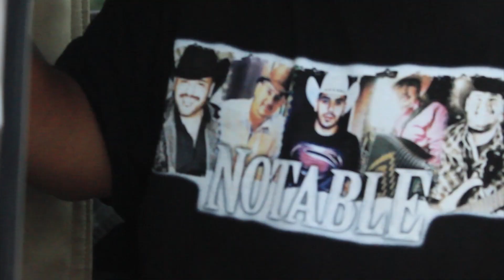Me Perdiste - Notable (Video Oficial)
Compositor: Carlos "Charlie" Corona